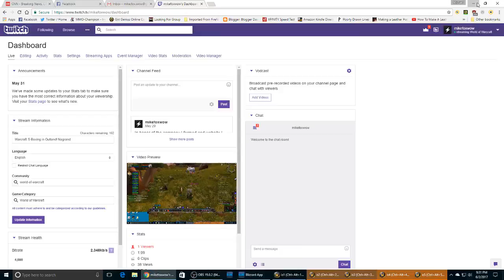Warcraft: 5-Boxing in Outland! Nagrand (Part 5)